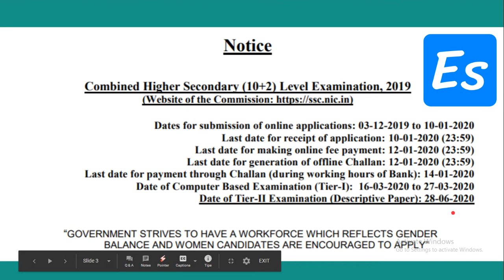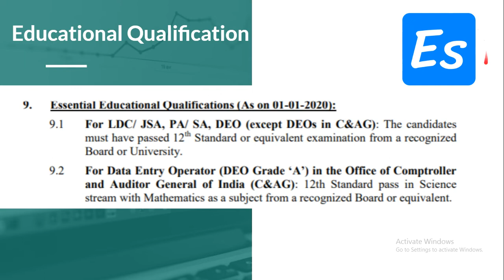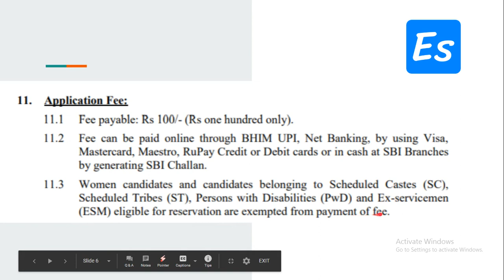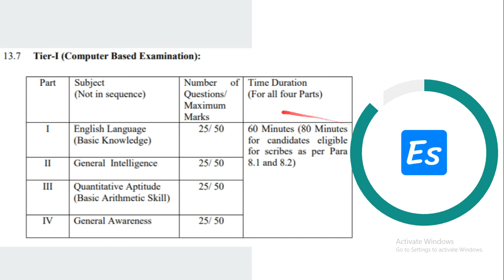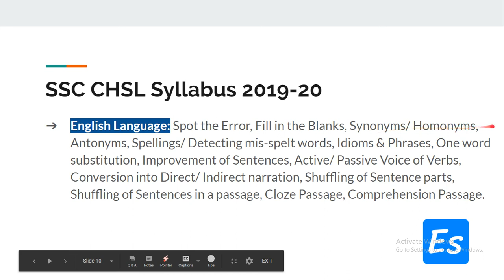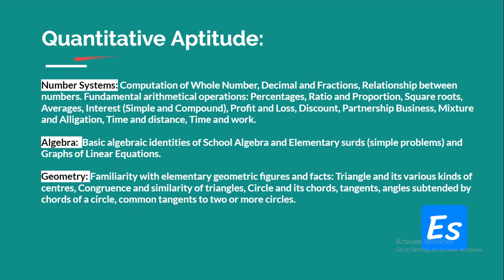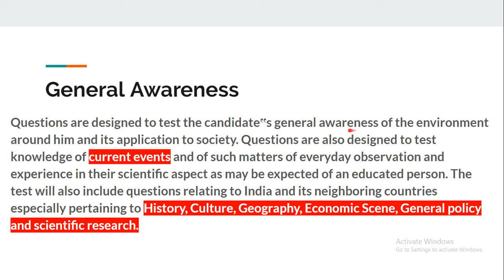SSC CHSL Recruitment 2019-20 | Eligibility, Application Fee, Exam Pattern & Syllabus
SSC CHSL EXAM 2019-20 || SSC CHSL Recruitment 2019-20
SSC CHSL Question Paper 2018 PDF

Queries Cleared:-
1-What is SSC CHSL?
2-What is the difficulty level of questions in SSC CHSL exam?
3-How many tiers does the SSC CHSL exam contain?
4-What are the basic tips for the SSC CHSL preparation?
5-Is SSC Chsl tough?
6-How can I apply for SSC Chsl 2020?
7-Is SSC Chsl exam held every year?
8-How many vacancies are there in SSC Chsl 2020?
9-ssc chsl 2020 syllabus
10-ssc chsl 2020 application form
11-ssc chsl 2019-20 notification
12-ssc chsl 2020 age limit
13-ssc chsl 2020 apply online
14-ssc chsl 2020 vacancy
15-ssc chsl 2020 notification
16-ssc chsl 2020 exam date#ssc